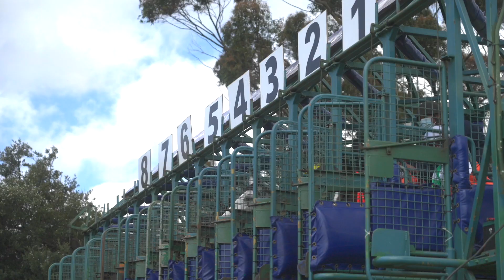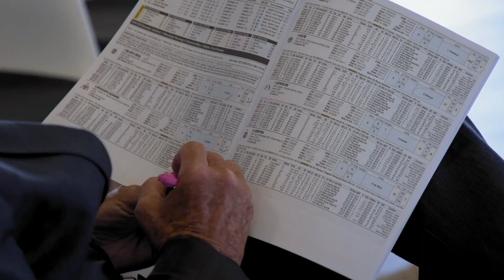Grant van Niekerk just after winning the Punters Cup aboard Cousin Casey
Grant van Niekerk comments on the talented Cousin Casey, likely favourite for the Hollywoodbets Cape Guineas on 17 December 2022